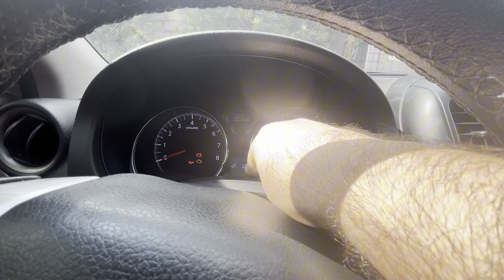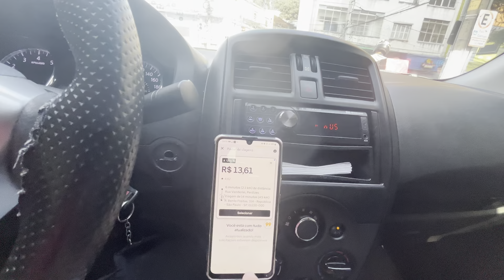Não aguentei fazer a carga horária uber #99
Resenha na Prática! 🚗✨
Do Podcast para a pista mostrando a realidade dos motoristas de app

⛔️ @ammasp.pv - Proteção veicular para o seu veículo.

➡️ @rebu.app - O app que ajuda o motorista no dia a dia.

🔝 @machine.global - A melhor tecnologia para o seu negócio de mobilidade logística.

Quer se tornar motorista nas plataformas
Oi, tá precisando de uma grana extra?,Comece a correr com a 99 e aumente os seus ganhos: 🔗

Sistema finaceiro que ajuda o motorista de aplicativo.